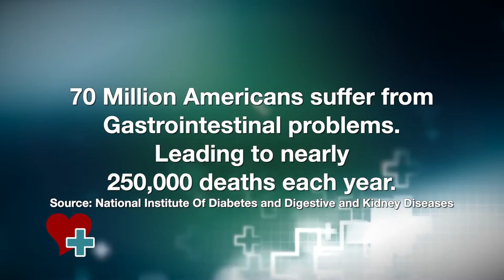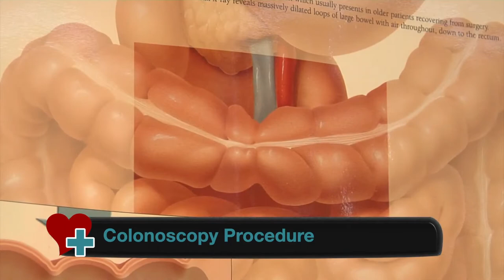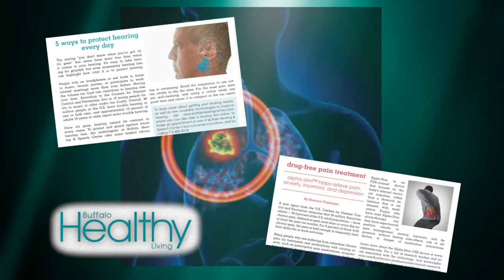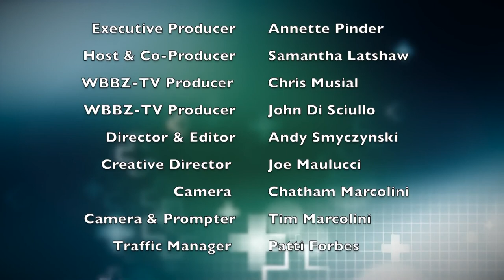Your Hometown Health Connection Featuring Dr. Sultan Mahmood and Sarah Hai, PA-C